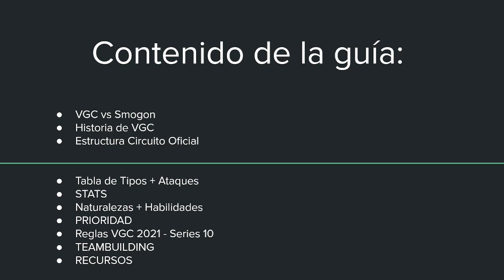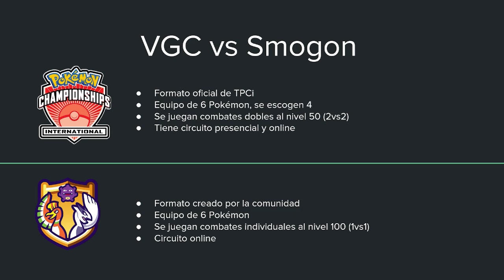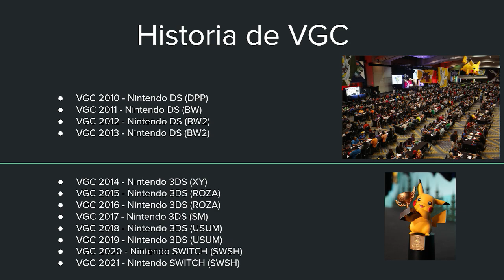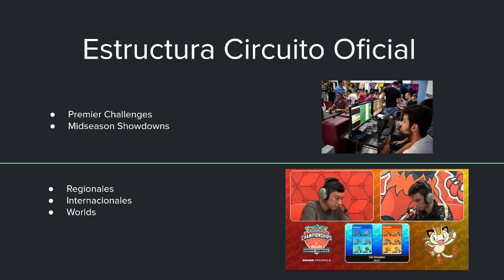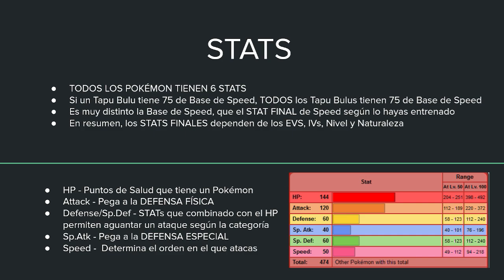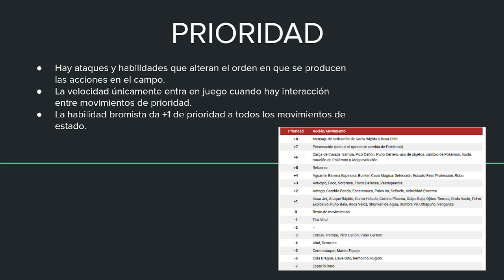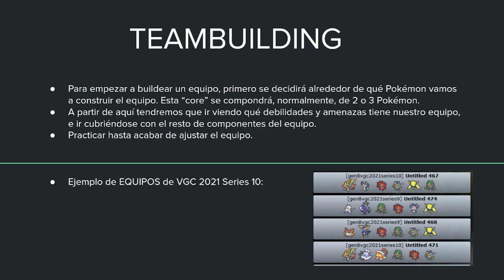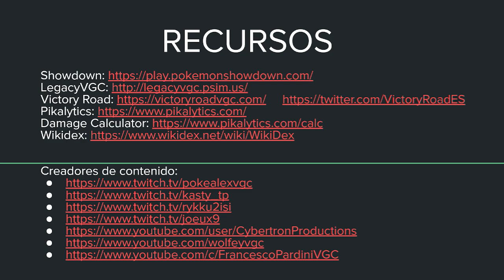GUÍA POKÉMON COMPETITIVO VGC 2021